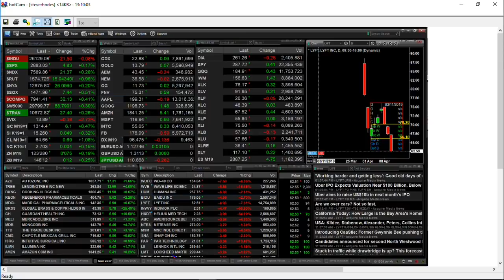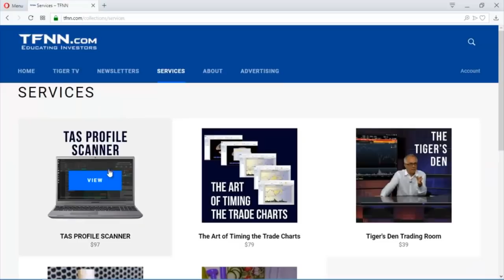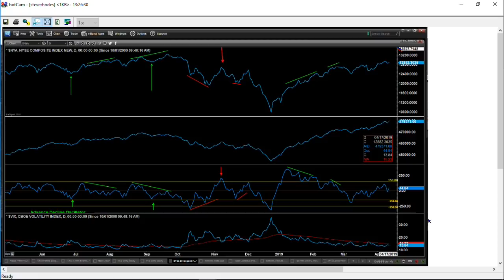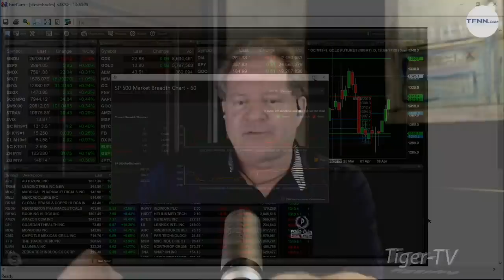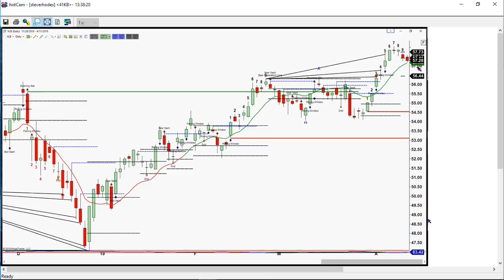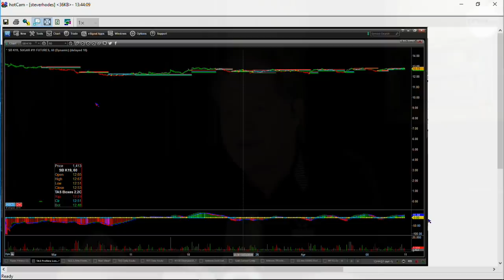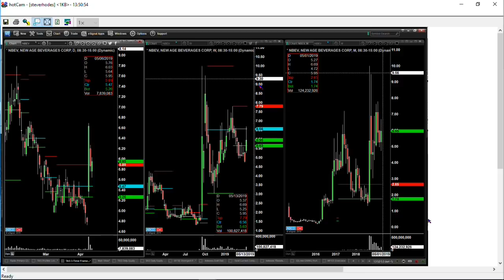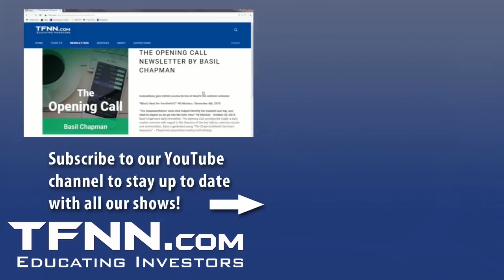April 10th, The Trader's Edge with Steve Rhodes on TFNN - 2019